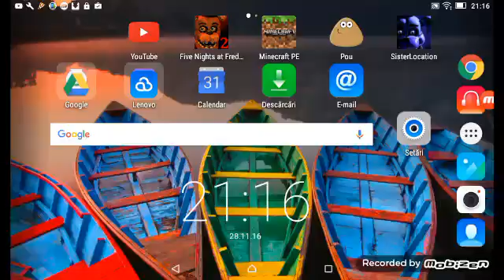Sfârșitul lumii ep 3